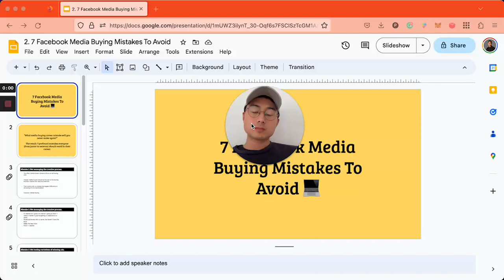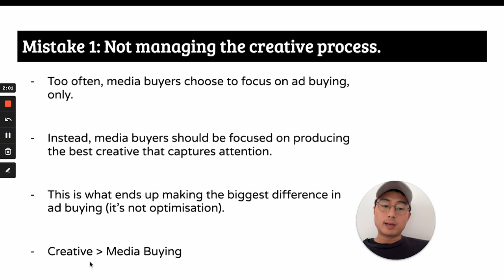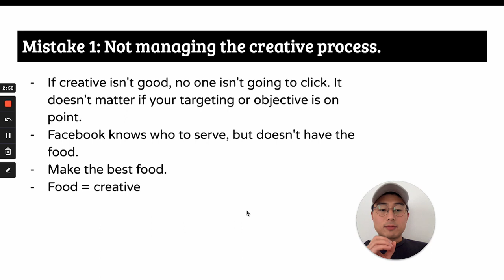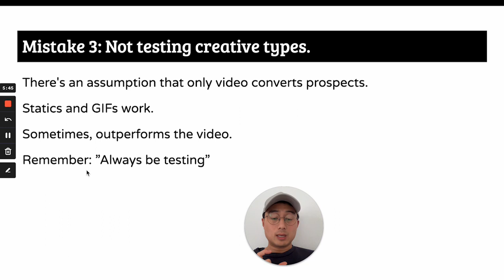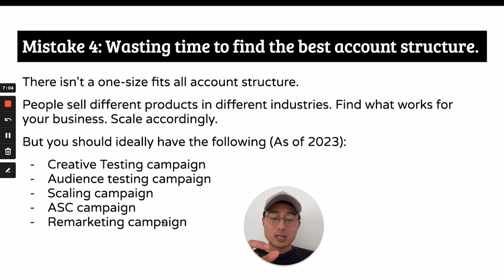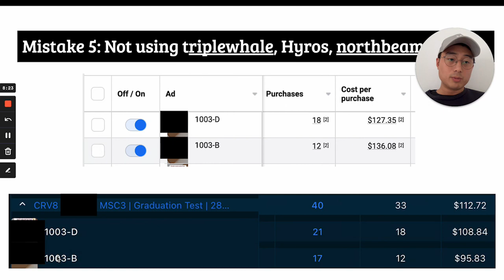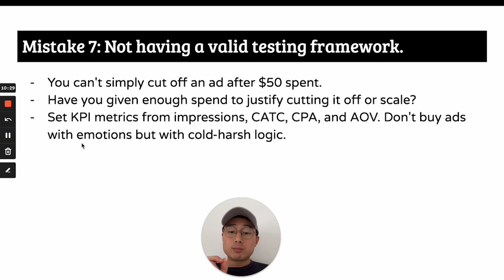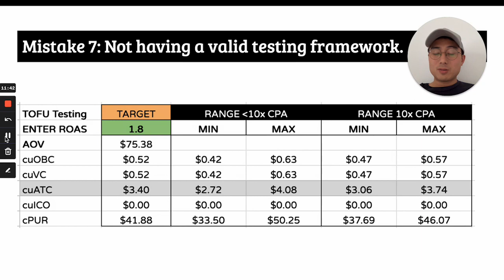7 Facebook Media Buying Mistakes To Avoid In 2023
If you're working as a media buyer and want to improve your skills in 2023, this video is for you.

We'll go over everything you need to know in the early stage of your media buyer journey.

Especially 7 mistakes to avoid in your media buying career.

Plus, you shouldn't be a media buyer anymore but become a eCommerce strategist instead.